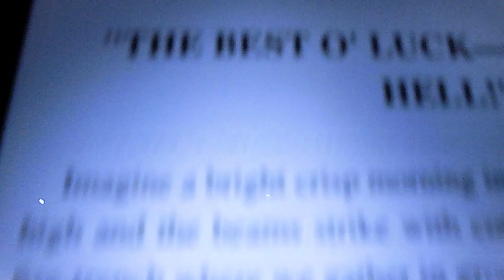How to stop drinking DAY 12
Stay occupied!